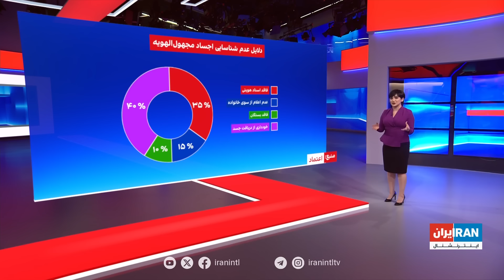گزارش آماری از اجساد «مجهول‌الهویه» در تهران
مقام آگاهی به روزنامه اعتماد: آمار اجساد مجهول‌الهویه در ۱۴۰۰ و ۱۴۰۱ هر سال حدود ۱۰۰۰ جسد بود
به گزارش اعتماد، ۳۰ تا ۳۵ درصد این اجساد در سامانه ثبت احوال فاقد نشان بوده‌اند

گفت‌وگو با مهرداد زمانی، پلیس قضایی و جرم‌شناس